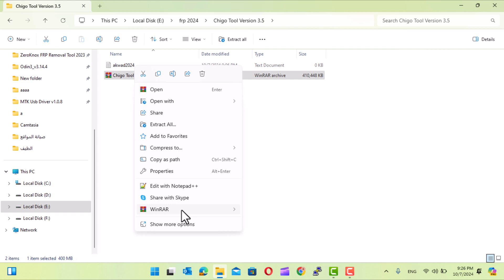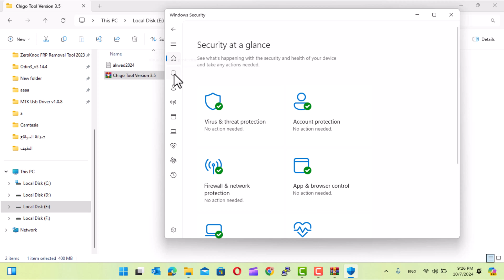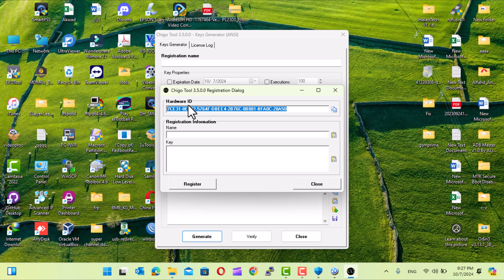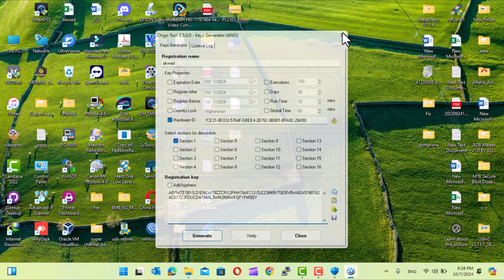اداة تخطي حماية كوكل | FRP Tool 2024 All Android 12 13 14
link tool

تخطي حماية كوكل لمعالجات لمعالجات ميديا تك
تخطي حماية جوجل لمعالجات لمعالجات SPD
تخطي حماية كوكل لمعالجات كوالكوم
remove frp exynos
remove frp qualcomm
remove frp mediatek
Samsung Frp Unlock New Method 2024 || New Tool || Android 13-14 New Security
حل مشكلة افضل اداة لتخطي حماية كوكل
الاداة مجانية بالكامل تدعم جميع الاجهزة
تخطي حماية كوكل نوكيا
تخطي حماية كوكل وان بلاس
تخطي حماية كوكل تيسيل
تخطي حماية كوكل تكنو
اداة لتخطي حماية كوكل
اداة اصلاح الايمي

Samsung FRP Tool All Samsung Android 12-13-14 FRP Bypass ADB Fail No -#0-# (EDL Cable)